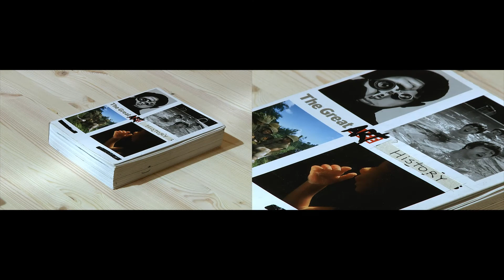Gustavo Speridiao - The Great Art History, 2013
L'artiste Gustavo Speridiao propose The Great Art History, 2013, pour la 12e Biennale de Lyon.